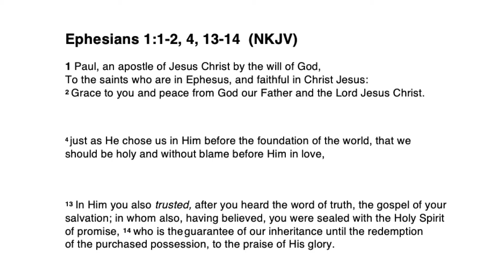Ephesians 1 (Who I am?)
Let's evaluate Ephesians 1 and the question "who am I?"